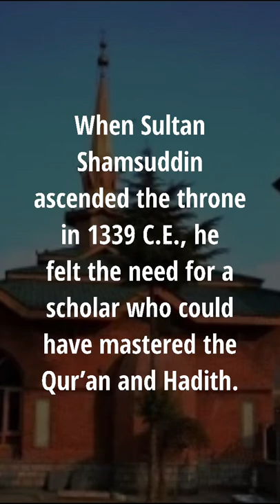Hazrat Sayyid Sharfuddin Abdul Rahman Bulbul Shah Part 7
The first preacher of Islam in Kashmir

Abdul Rahman Bulbul Shah came here and during his stay, many people reverted to Islam. After 52 years later Syed Ali Hamadani (RA) visited Kashmir in 1372 C.E.

Along with Bulbul Sahib, some famous scholars also came here, Popular among them was Mullah Ahmad who was a very close associate of Bulbul Shah.

When Sultan Shamsuddin ascended the throne in 1339 C.E., he felt the need for a scholar who could have mastered the Qur’an and Hadith.

The emperor appointed Mullah Ahmad as Shaykh-ul-Islam of Kashmir and he took over all Islamic affairs, established scientific and religious institutions, and introduced the Islamic Shariah Law.

He remained in this post even during the reign of Sultan Shahabuddin. He was buried near the tomb of Bulbul Shah.

Follow @krtworld